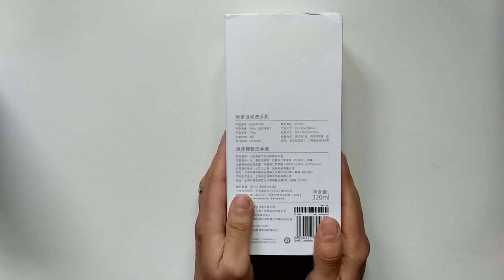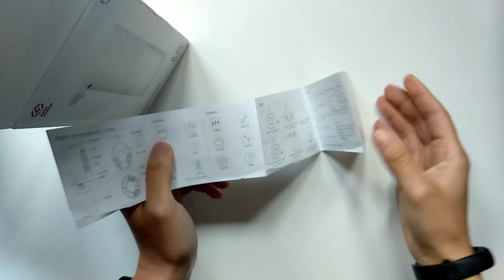Distributeur à savon automatique Xiaomi : l'un des plus rapide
Aujourd'hui, je test un distributeur à savon automatique moussant de chez xiaomi. Un des plus rapide du marché 0.25 seconde pour nous distribuer le savon. Pour info, il faut mettre dans le distributeur n'importe quel savon liquide mélangé a de l'eau (moitié-moitié ou 1/3 de savon et 2/3 d'eau selon le savon si il est épais ou non).

Retrouvez ce distributeur

Tests et conseils de produits acheter en ligne et les meilleurs prix négociés pour vous sur mon blog
Téléchargez mon application gratuite pour avoir une alerte des nouveaux articles ,discuter avec moi et les abonnés sur le Tchat .